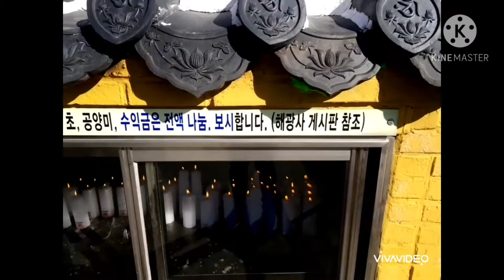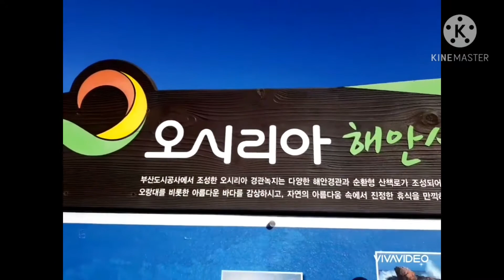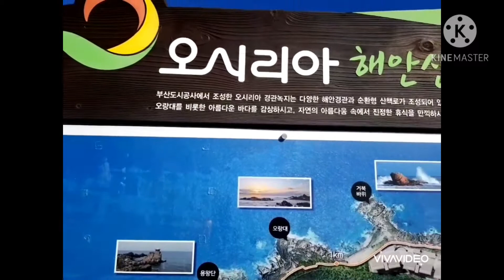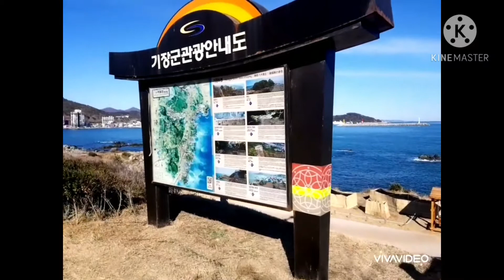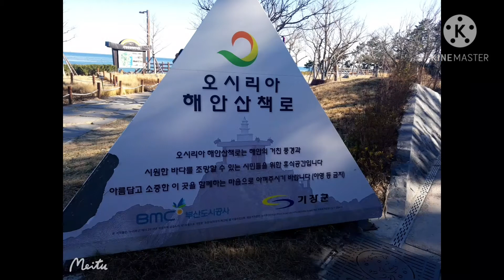Osiria Coastal Walk in Gijang Busan.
one of tourist distination in Busan south korea this place is papular specially to buddish people in korea.